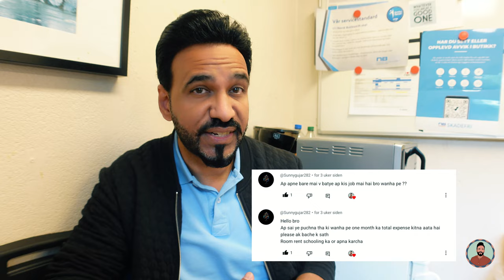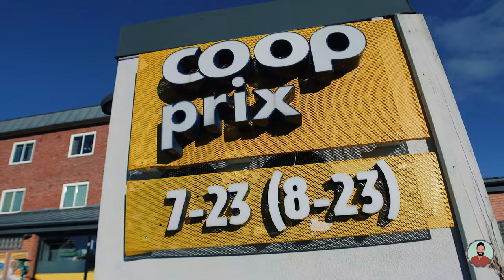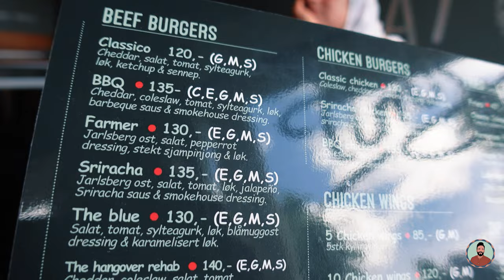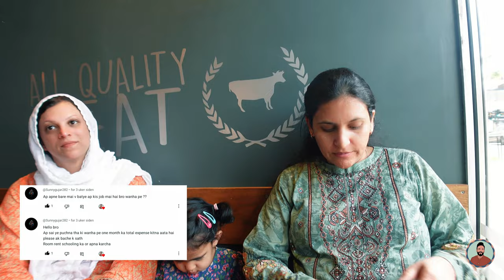Norway Main Salary & Monthly Expenses | Ammi Se Itna Kaam Kyoun Karwate Hain?